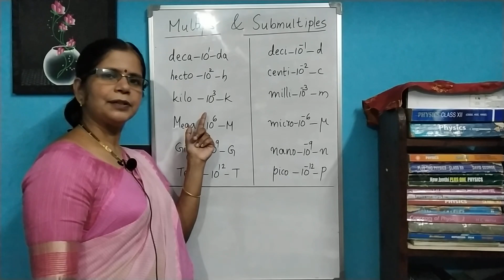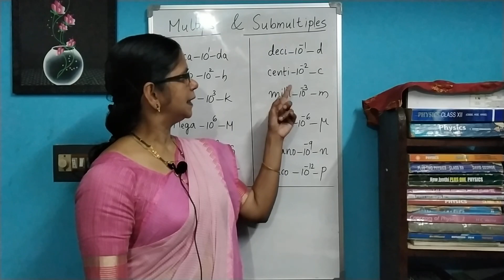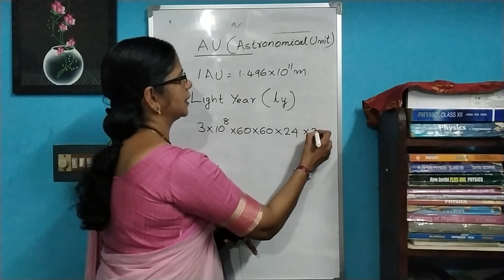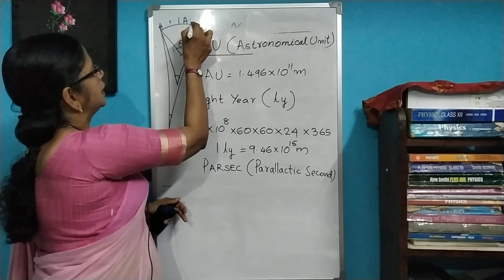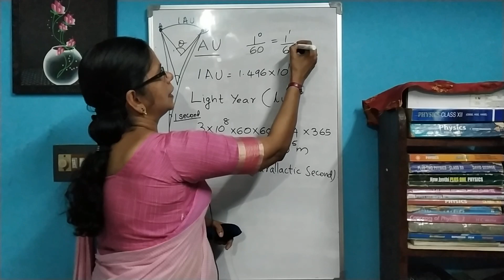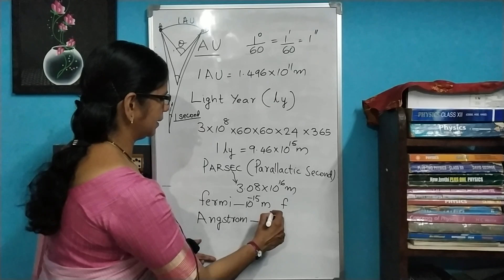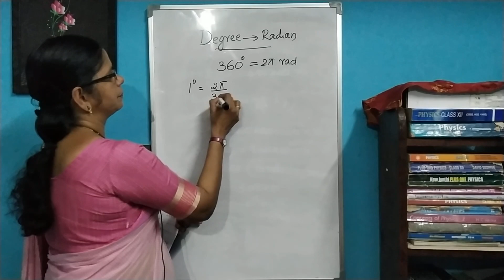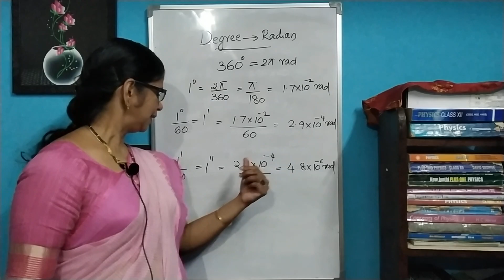Large and Small Units | മലയാളം | PLUS ONE Physics Units and Measurements Part 3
In this video, we'll learn about units like AU, Light year, Parsec and the conversion from degree to radian.